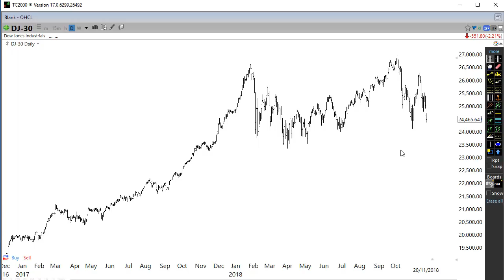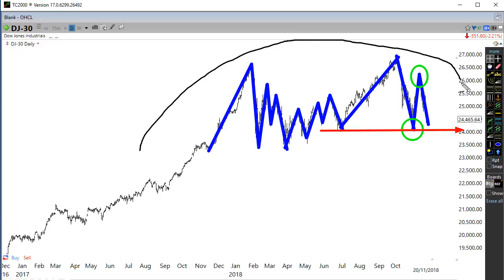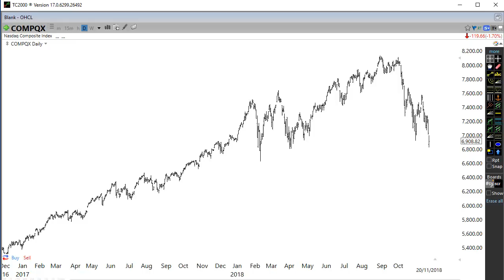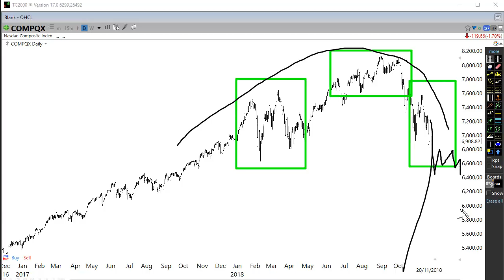Stock Market Top Is In | Stock Market Crash Starting